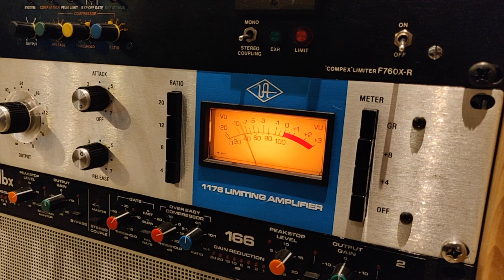Pohjanmaan helmi - A.Harva VK-Studiolla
Tunnelmia kesäkuulta 2019 VK-Studiolta Pälkäneeltä, jossa A.Harva ja Valitut nauhoitti tällä kertaa neljä kappaletta, kaksi A.Aallon Rytmiorkesterilta, yhden Agentsilta ja tämän videon taustalla soivan Timo Kiiskisen mainion kappaleen 'Pohjanmaan helmi'.

Säv./San. Timo Kiiskinen

A.Harva ja Valitut:
Laulu: Juha Anttila
Kitara: Pasi Vainio
Kitara: Eetu Järvinen
Basso: Pekka Mikkola
Rummut: Ari Järvelä

Kitara ja piano: Aukusti Koivisto

Miksaus: Aukusti Koivisto
Masterointi: Rami Hänninen